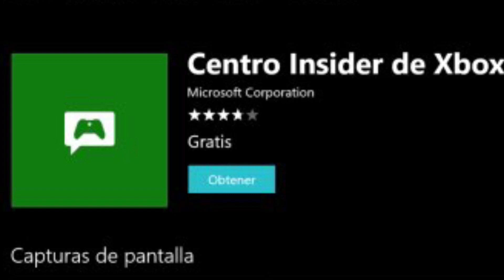¡¡¡Ya Está Aquí El Online GRATIS Xbox!!! ¿Fecha? Xbox One - Xbox Series - Xbox 360